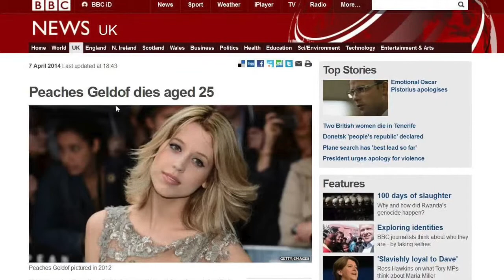Peaches Geldof Was Killed (RIP)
A little track for Peaches Geldof, no offence meant in this track, I had a lot of admiration for Peaches Geldof and my heart goes out to the family grieving right now. So young but I strongly believe she was killed, thats my opinion.